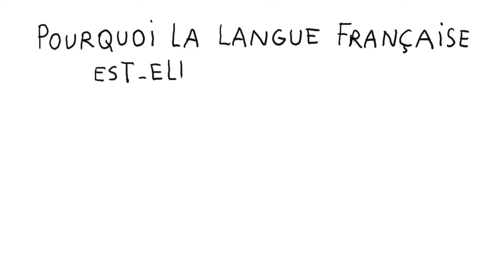Pourquoi la langue française est-elle plus difficile que les autres ? - 1 jour, 1 question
Pourquoi la langue française est-elle plus difficile que les autres ? - 1 jour, 1 question propose de répondre chaque jour à une question d'enfant, en une minute et trente secondes. Le commentaire explicatif est toujours drôle, le dessin est léger et espiègle. L'intention est d'aider l'enfant à construire son propre raisonnement et à obtenir les clés qui lui permettront de se forger sa propre opinion.